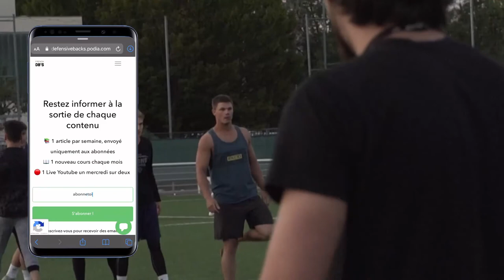Tous les blitz ne marchent pas contre toutes les formations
Packager vos blitz pour éviter de vous mettre en danger contre certaines formations.

C'est primordial si vous voulez garder l'intégrité de votre défense.